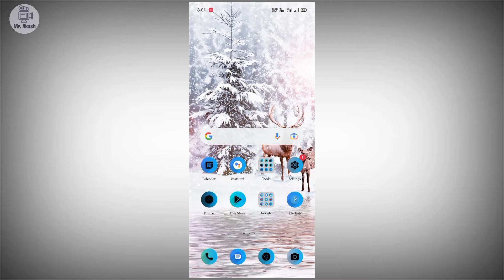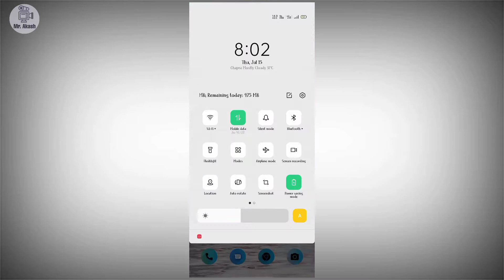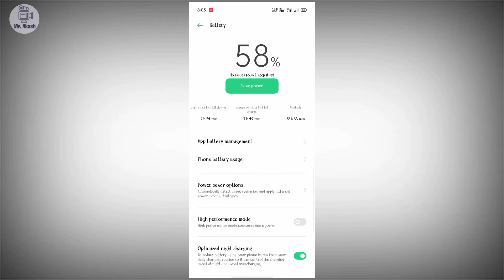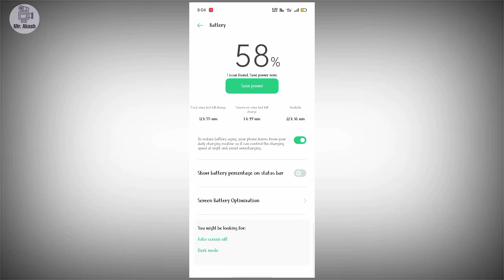Vivo Y21L Battery🔋 Power Saving Mode || How To Save Battery Power On Vivo Y21L || The Tech Akash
Guys aaj ki iss video main app vivo y21l main battery life increase kaise kare